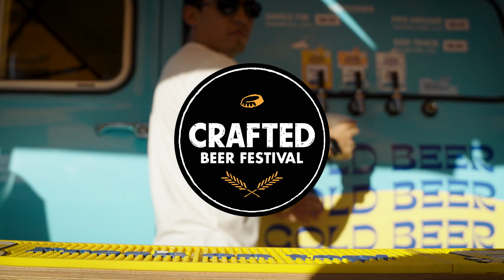Crafted Beer Festival Gold Coast - Tickets on sale!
Let’s get frothy Gold Coast!

We’re ready to crack the top off a frothin’ good time in Kurrawa Park, Broadbeach on Saturday 14th September! This year’s edition of Crafted Beer Festival is coming at you with a solid 400+ brews, epic party starter tunes and a whole heap of tasty treats.

Our 1st line up of bevvies, bites and beats is here and it’s bound to get your tastebuds in a tizzy - and that’s only just the start of it.

So round up your best beer lovin' buds and grab your ticket for brews, tunes & good times at Crafted!

Head to craftedfestival.com.au for all of the line up deets.